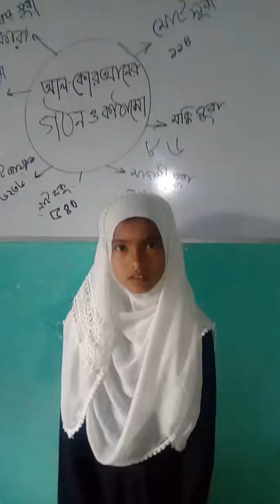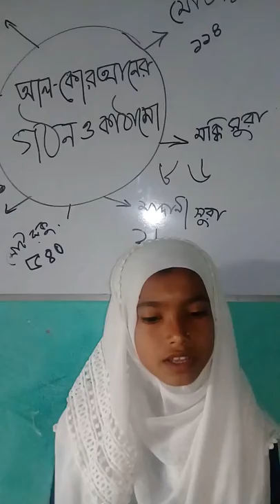নিজের কাজ নিজে করি-অন্য কে উতসাহিত করি